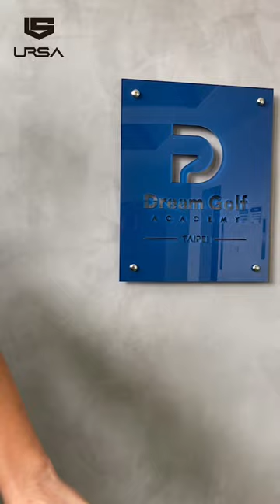國家代表隊總教練Jimmy / 運動恢復的重要性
邀請到"中華台北高爾夫國家代表隊 總教練Jimmy"
分享運動修復對於高爾夫球員的重要性🔥

2023年6月9日Dream Golf即將舉辦台北學院開幕典禮
身為Dream Golf高爾夫學院官方指定科技恢復合作夥伴，在台北學院也提供最高規格、最完善的運動恢復器材！
讓所有到這邊打球的好朋友、選手、教練們，都可以有一個很好的運動訓練體驗。